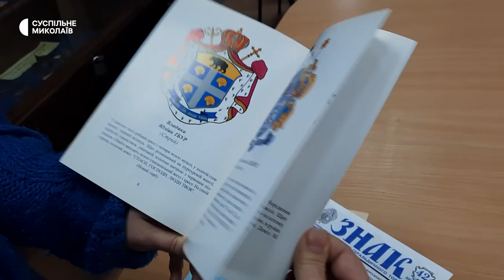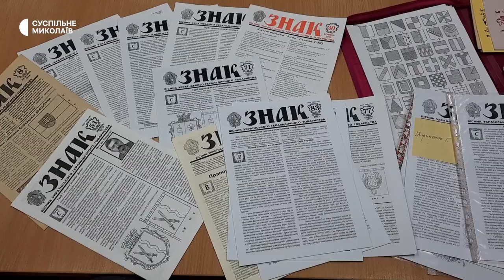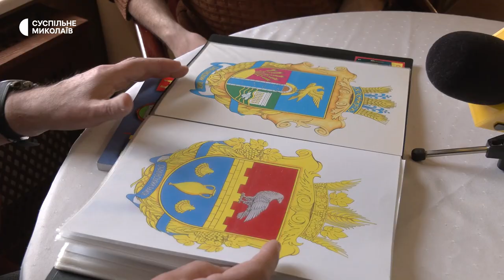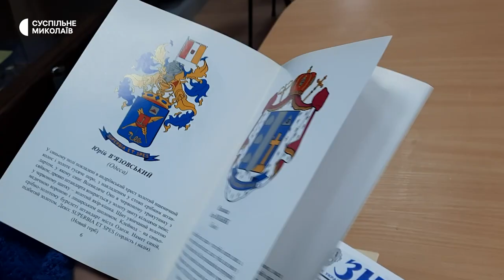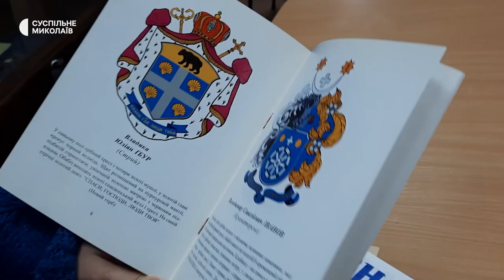Як розвивається геральдика на Миколаївщині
У Миколаївській області станом на 11 лютого 2023 року більшість населених пунктів досі залишаються без власної символіки та проєктів. Власний герб мають орієнтовно 100 сіл та міст Миколаївщини.